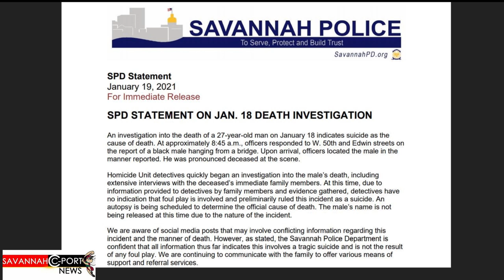Black Man Found Hanging Off A Bridge Near Savannah Police Training Headquarters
A 27 year old black male was found hanging off a bridge near West 50th and Edwin streets January 18th, 2021. Savannah Police investigated this death and determined the cause of death as a suicide. Pacman drives to the location of the "self-hanging."